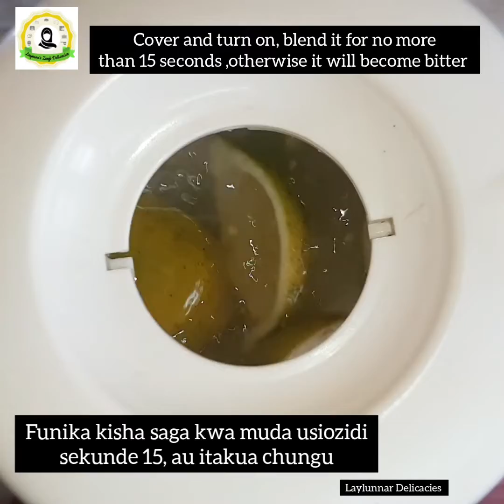(Collabo)Jinsi ya kutengeza Brazilian lemonade with English Subtitles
Kuangalia video ya Ice Latte by Mapishi ya Zanzibar bonyeza

Ndimu 4
Tangawizi kdgo
Sukari 3/4 vikombe au zaidi ukitaka
1/2 kikombe maziwa matamu(Sona)

Tafadhali usisage zaidi ya kiwango nilooeleza au juice yako itakua chungu kwa maganda.